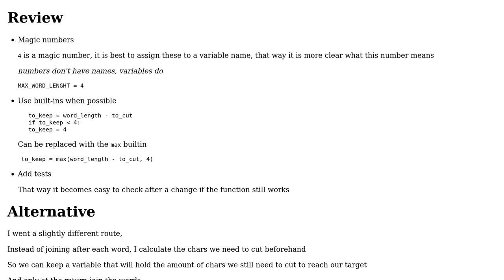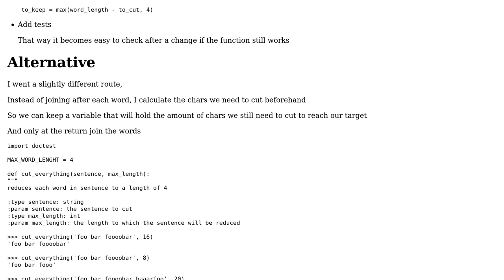Code Review: Reduce the length of words in a sentence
With thanks & praise to God, and with thanks to the many people who have made this project possible! | Content (except music & images) licensed under CC BY-SA | Music | Images & others | With thanks to user Ludisposed user Comte_Zero user Anthony Geoghegan and the Stack Exchange Network Trademarks are property of their respective owners. You are responsible for your own actions.